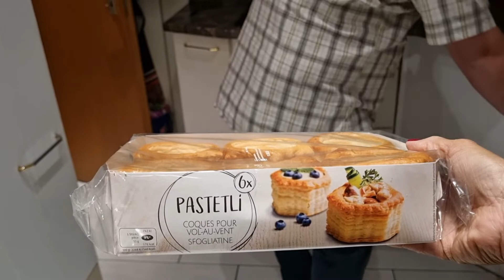Christmas Eve ฉลองคริสต์มาสกับครอบครัวฝรั่ง